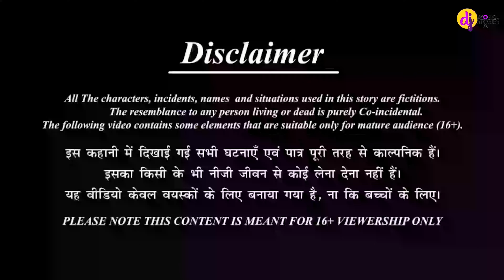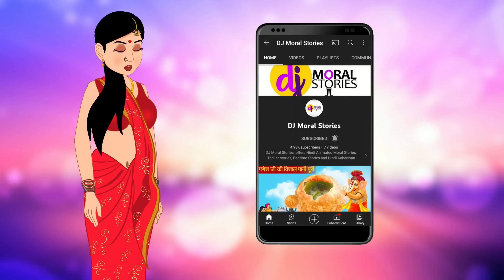दुर्गा माँ आई गरबा खेलने पार्ट - 2 | Navratri 2023 | Durga Bhakti | Hindi Kahani | Moral Stories